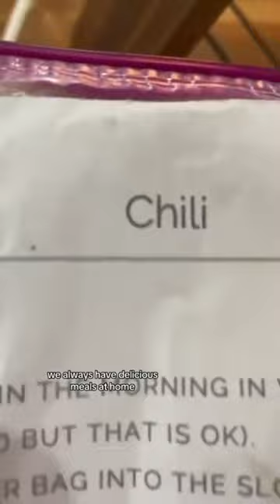🤯 10 years ago, I decided to take meal prep seriously for 3 months…and I never stopped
If you’re ready to get started and want to learn more about done for you meal plans on a budget go

👇 A YEAR OF MEAL PLANS ON A BUDGET THAT HELPED US PAY OVER $250K IN DEBT👇

WAITLIST // WEEKLY MEAL PLAN SUBSRIPTION (Be the first to know when we open the doors)

5 WAYS TO CHANGE YOUR LIFE WITH FREEZER MEALS

- No more cooking
- Hit your health goals
- Save money on groceries
- No more “what's for dinner” stress
- Everyone can help you throw dinner on

//MY FAVORITE APPLIANCES!
7-Qt Crockpot
Top Instant Pot
Ninja Air Fryer
Le Creuset Dutch Oven

Whether you are a seasoned chef, brand new to cooking, or have no idea how to cook…
…freezer meal prep will work for you.